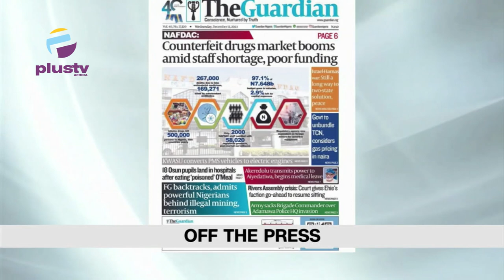Osun Govt Begins Probe After 18Pupils Hospitalised From Eating Free Meal